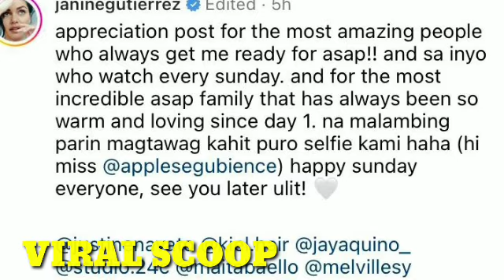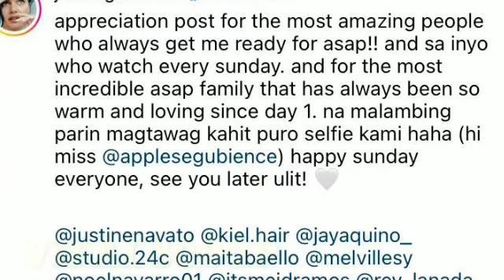JANINE AND PAULO LATEST UPDATES FEBRUARY/11/2024